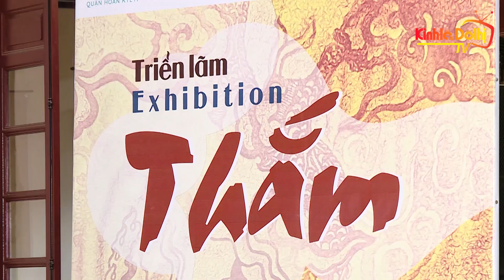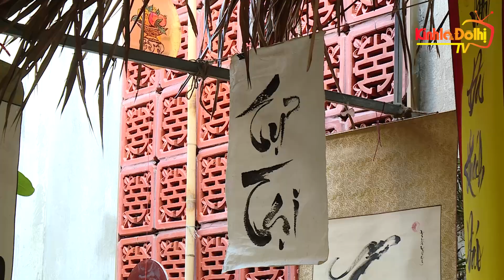Khám phá các không gian triển lãm trong dòng chảy di sản